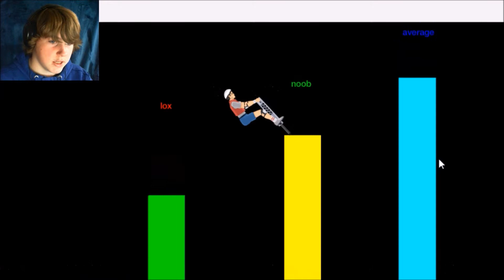FUNNY HAPPY WHEELS DEATHS #21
Hey guys, my name is RYBRO and welcome to another episode of Funny Happy Wheels Deaths :) Made with love by me!

HERE ARE SOME VIDEOS YOU MIGHT LIKE :D

RYBRO OUT :)